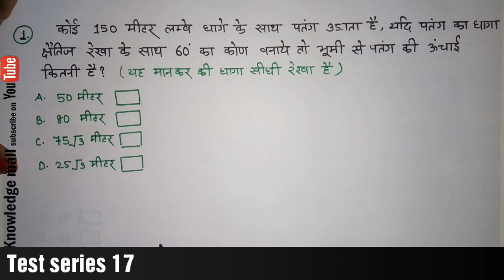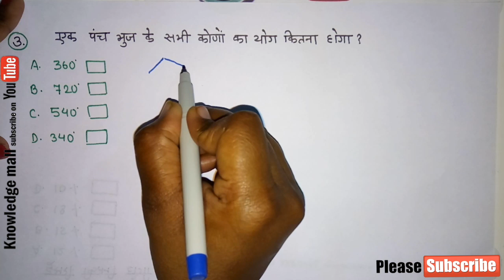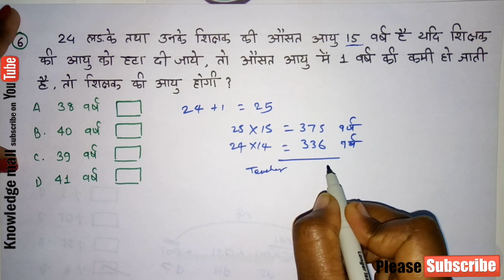Math Test series 17 special for Railway Ssc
this video is very helpful for preparing RAILWAY SSC BANKING
RAILWAY Exam 2018 Based Question and best solutions for Math
and previous year Questions
1. SSC, CHSL, CPO, MTS
2. RAILWAY, TC,CC, ASM, NTPC, TECH, ALP
3. BANKING, IBPS, CLEARK,
4. BIHAR SI, BPSC, BSSC
My test series video is very important for competitive students.
KNOWLEDGE MALL Test series video